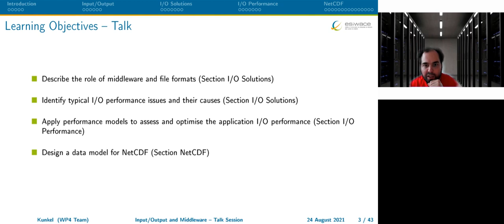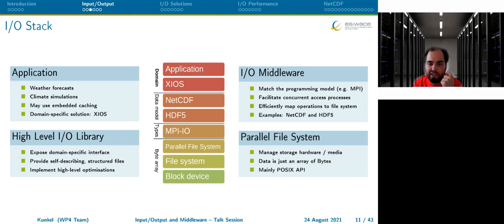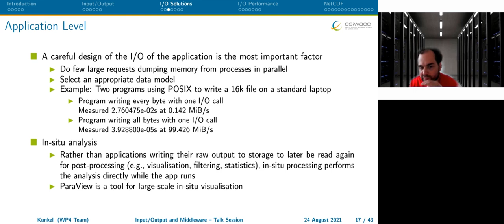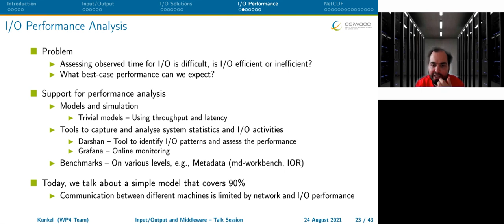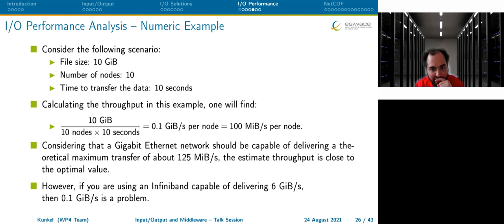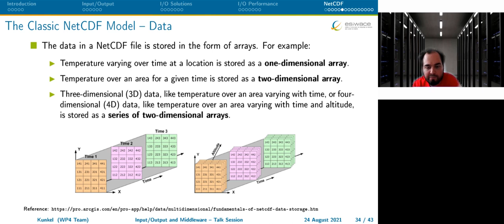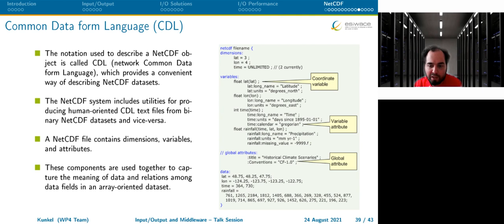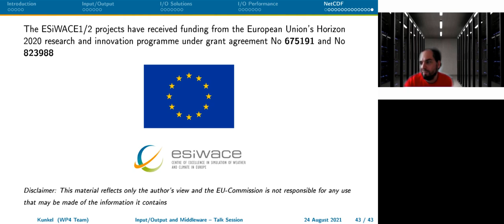Input/Output and Middleware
Presented by Julian Kunkel